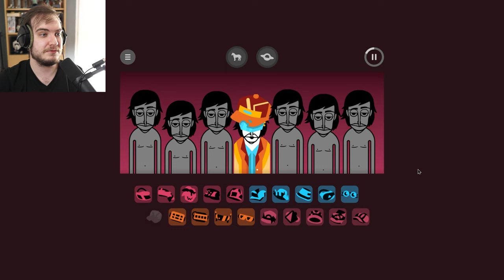Incredibox Runners is finally here!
Incredibox Runners is an incredibox mod directed by @sinetileofficial! It's main source of inspiration is the original Runners song that was made by Incredible Polo and turned into a mod. It's main highlight to me personally is the emotional synth of melody 1!
As always I cover the polos, beats, effects, melodies, voices, as well as the bonus and at the end feature a mix in this review.

Timestamps:
00:00 - Intro
01:48 - Beats
04:50 - Effects
08:00 - Melodies
11:09 - Voices
15:05 - Bonus 1
16:21 - Bonus 2
17:20 - Thoughts
18:34 - Mix
25:50 - Final Thoughts
28:20 - Outro